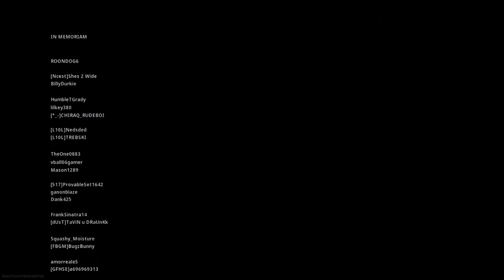Warzone 3 Man Squad Win